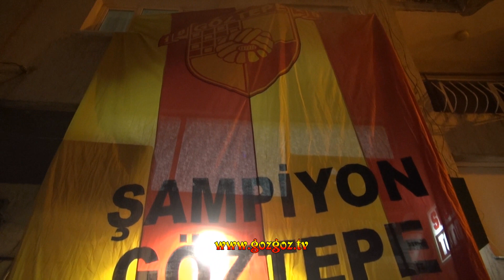Göztepe l Erkan Velioğlu'nu Ziyaret Ettik l GözGöz Tv HD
Yalı grubu üyeleri 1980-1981 yılında 2. Ligde şampiyonluk yaşayan Göztepemiz'in o zaman ki Teknik Direktörü olan Erkan Velioğlu'nu ziyaret ettiler.

Videomuz 1920*1080 Full HD çözünürlükte olup tam ekran izlemenizi tavsiye ediyoruz.

GözGöz Tv; Göztepe'nin dünyaya açılan ekranı
GözGöz Tv; Göztepe'nin en çok takip edilen platformu
GözGöz Tv, Göztepe'nin Medyadaki Gücü ve Sesi
GözGöz Tv, Göztepe İsminin Geçtiği Heryerde